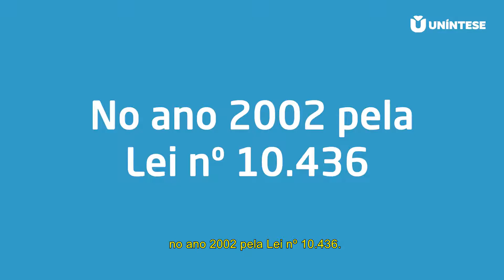7 curiosidades sobre a Libras que você precisa ficar sabendo | Língua Brasileira de Sinais (Libras)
Se você está começando ou já está bem familiarizado com a Língua Brasileira de Sinais (Libras), você precisa ficar sabendo sobre as sete curiosidades sobre o idioma que estamos trazendo neste vídeo.